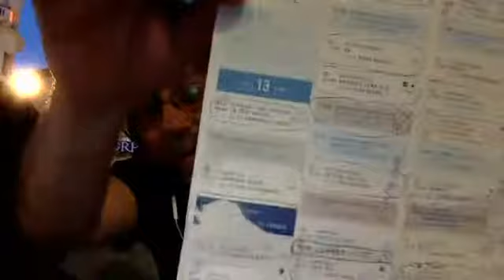Enlace en vivo desde Cannes 2015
Enlace en vivo desde Cannes 2015 del 18 de mayo del 2015